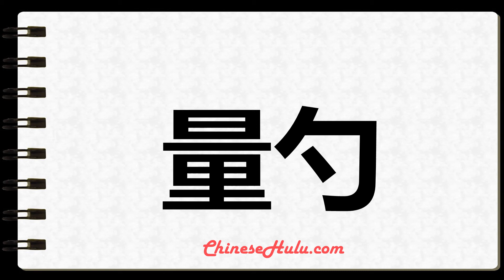How to Write measuring spoon in Mandarin Chinese